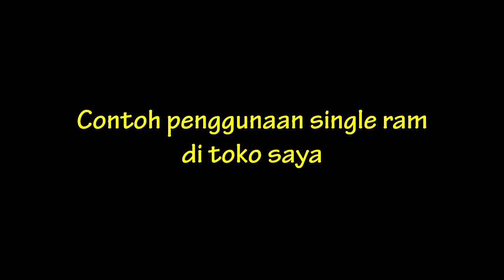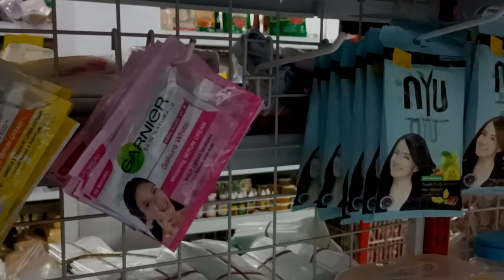Toko Part 5 - Pasang SINGLE RAM/CANTOLAN/GANTUNGAN biar toko makin RAPIH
Link akan otomatis ke toko online TOKOPEDIA pastikan kalian memiliki akunnya ya guys.

Catatan :
- Jika Link mati, beritahu saya, akan saya carikan kembali link penjualnya.